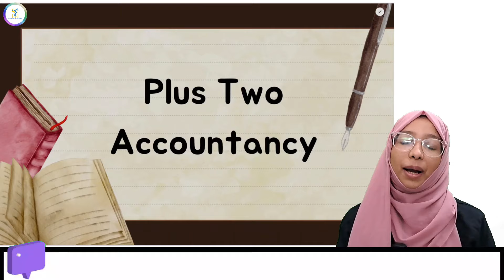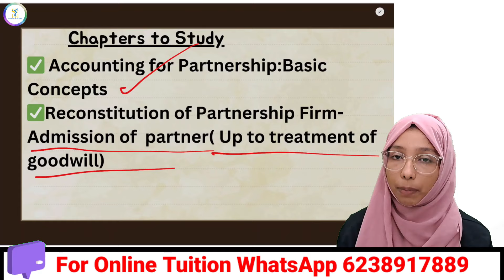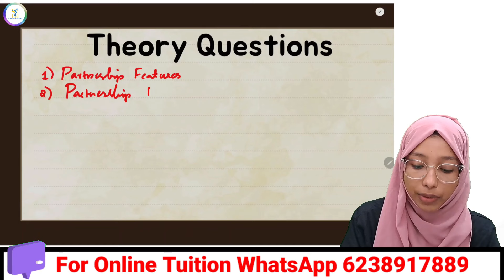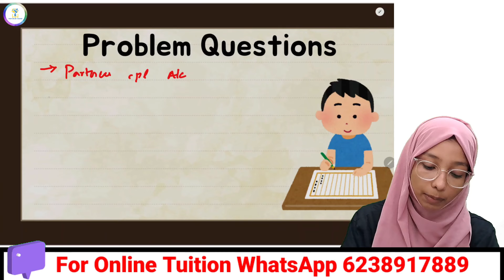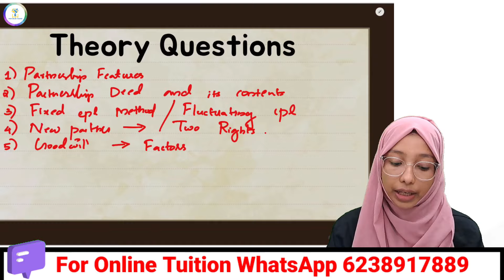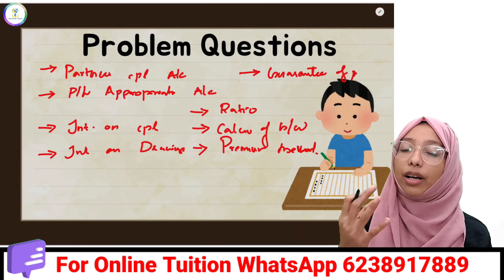ഇത്രയും പഠിച്ചാൽ മതി ✅Plus Two Accountancy|Top Important Questions for Onam Exam|Your Online Teacher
🚨ഈ ചോദ്യങ്ങൾ ഉറപ്പായും പഠിക്കാണം📌Plus Two

Important Top 10 Problems and Theory Questions of Accountancy Afs|Analysis of Financial Statements|Plus Two Accountancy|In Malayalam|
Important Top 10 questions|Computerized Accounting|Plus Two Accountancy

▶️▶️▶️▶️▶️Chapter 2▶️▶️▶️▶️▶️
              ➡️ Partnership Introduction ⬅️
▶️▶️▶️▶️▶️Chapter 3▶️▶️▶️▶️▶️
         ➡️Admission Of Partner⬅️
▶️▶️▶️▶️▶️Chapter 4▶️▶️▶️▶️▶️
          ➡️Retirement Of Partner⬅️
▶️▶️▶️▶️▶️Chapter 5▶️▶️▶️▶️▶️
    ➡️Dissolution Of Partnership⬅️